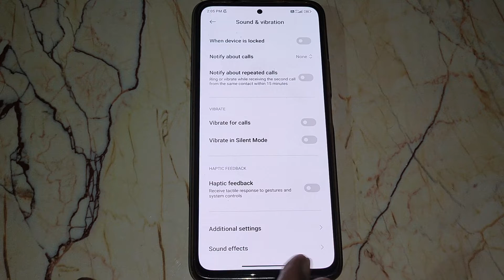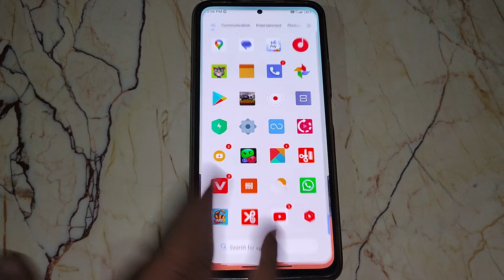Hotspot setting redmi note 11s, redmi note 11s me Hotspot name change kaise karen